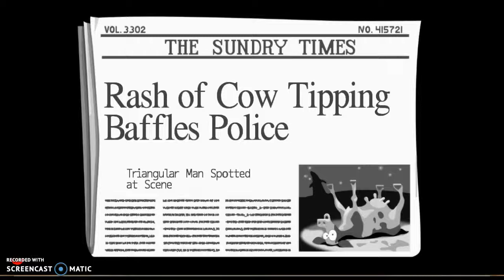Day of the Tentacle How to get Gold for the Super Battery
This is very much a many step process. This is also going to show you how to get Dwayne out of his room. You will need that later on.